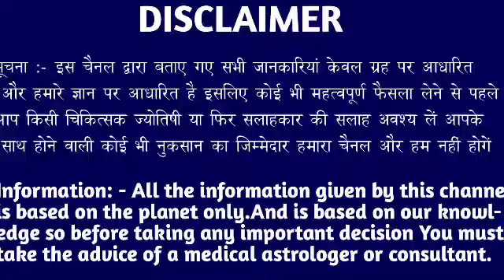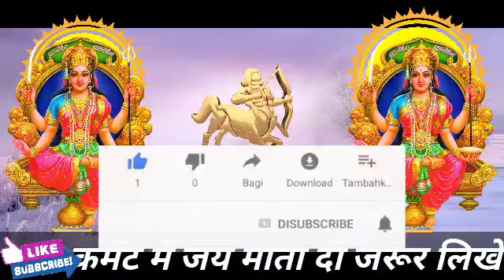धनु राशि वालो 22 अप्रैल शुक्रवार के दिन बहुत अच्छा खबर। मिलेगी बड़ी खुशखबरी।DhanuRashi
धनु राशि वालों 22 अप्रैल शुक्रवार के दिन बहुत अच्छा खबर। मिलेगी बड़ी खुशखबरी।